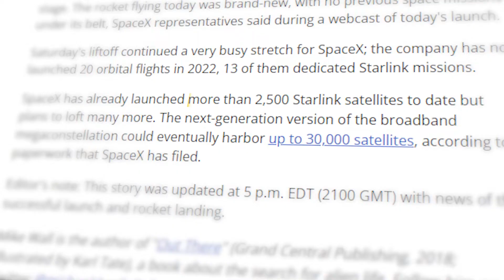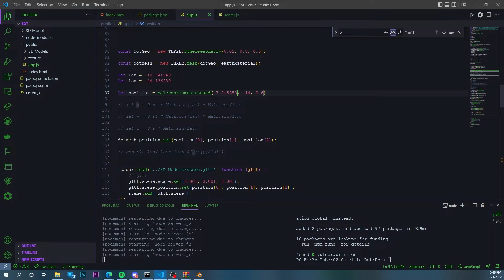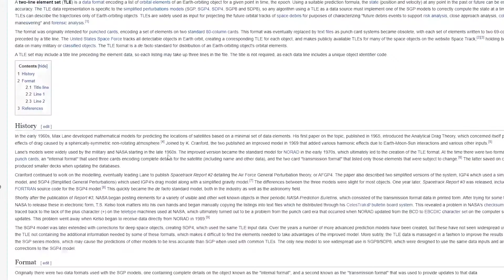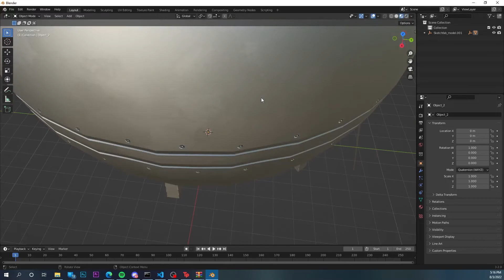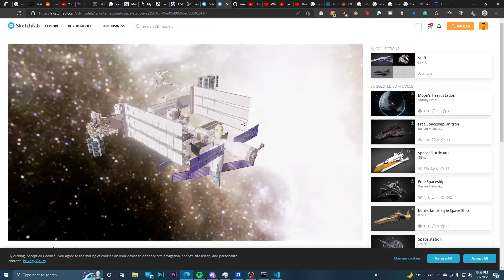Creating A Site To Track EVERY Satellite Ever Made | JavaScript Node JS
Creating a Site to Track EVERY Satellite EVER. This was Programmed and Created in Javascript using NODE JS and THREE JS.  The most notable Satellites are Starlinks, Hubble, and the ISS. It tracks 6500 Satellites and all of their Lat Long comes from TLES. This came straight from Norad. Hopefully next time I can create a way to have 3d models or some images.